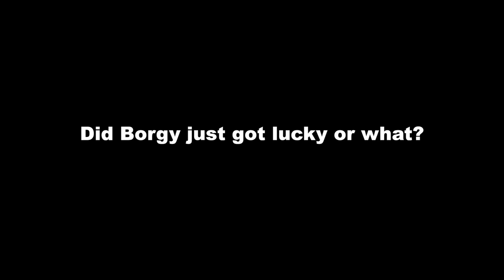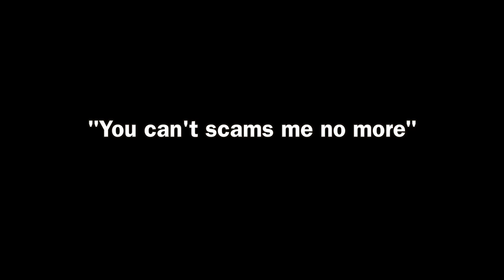Dog Plays Shell Game Like A Pro! (Cute & Funny ShihTzu Dog Video)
Borgy the Shih Tzu knows how to play the shell game .

Instagram Recommended Products For Your Fur Babies

Borgy's Dog Vitamins That Makes Him So Healthy & Smart:

Borgy's Favorite Dog Treats For His Training Tricks:

Borgy's Dog Food :

Borgy's Dog Treats For A Healthy Teeth:

Furbo Dog Camera:

Borgy's All Natural Pet Shampoo:

Borgy's Wish Bed: